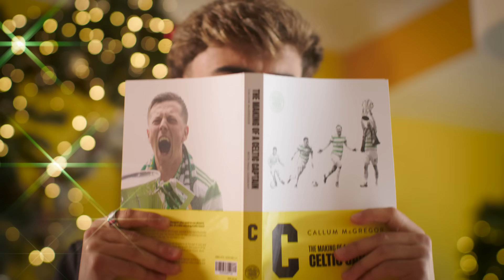✨ Share The Magic this Christmas ✨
Every good deed and act of kindness can make a big difference 💚🎄